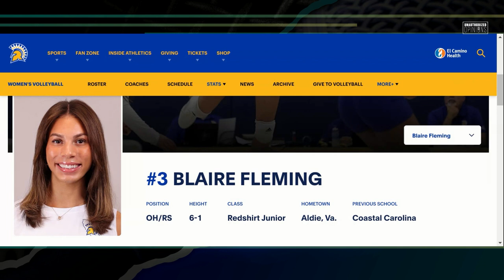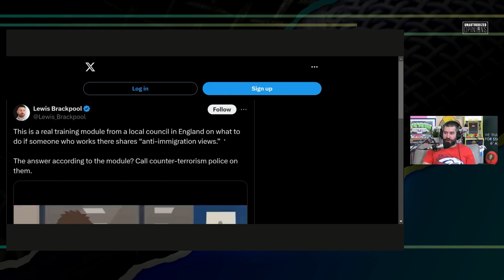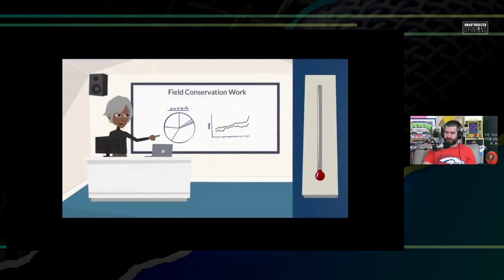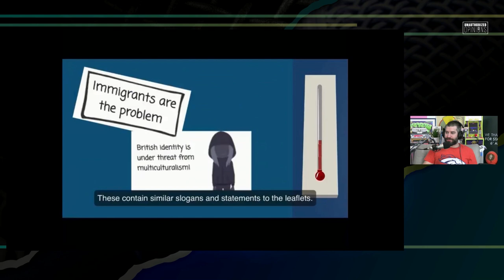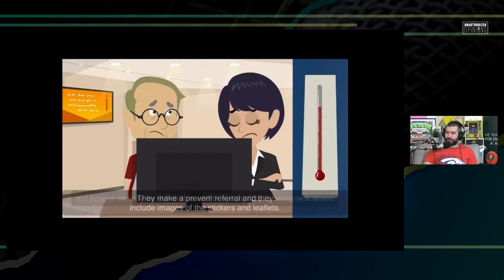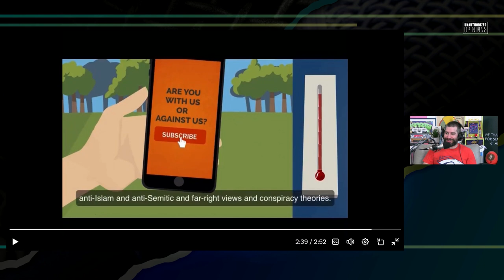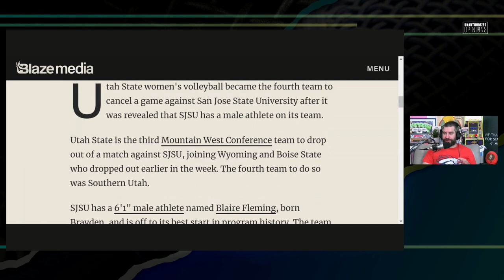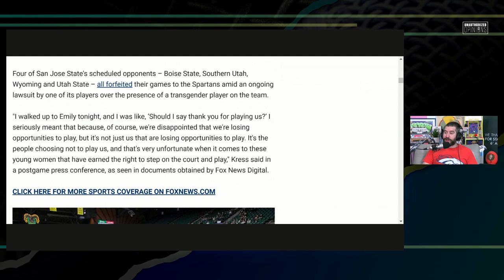Shut Up and Change with a Man | UnAuthorized Opinions 170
UK employer says playing historical video games could radicalize you, San Diego State University continues to plummet with a male player on the women's volleyball team

Twitter.com/andrewsaystv
Instagram.com/AndrewDoes